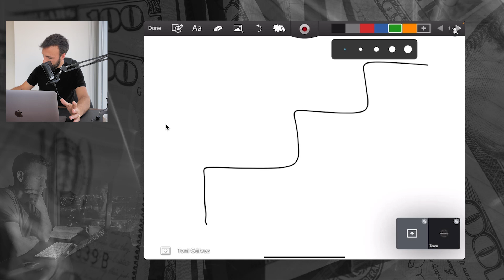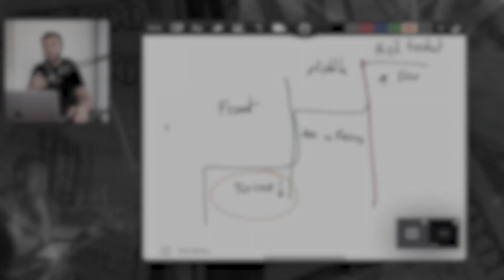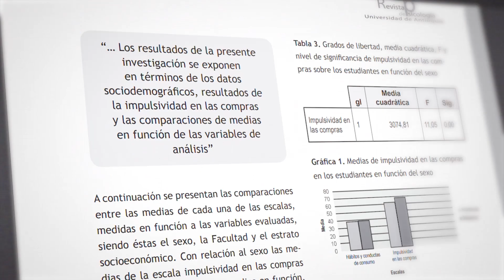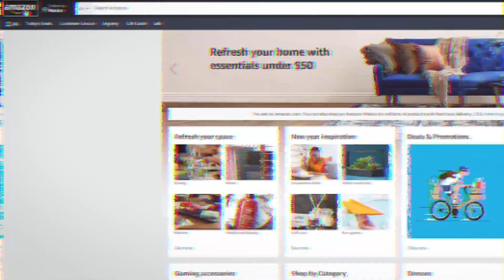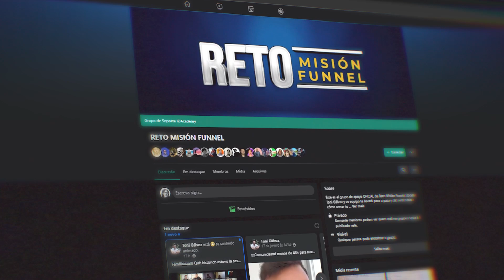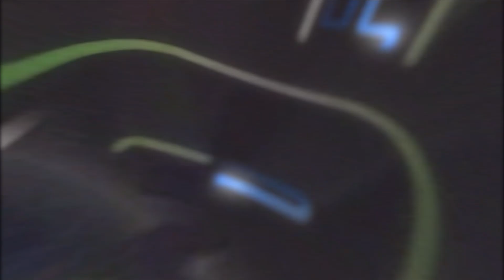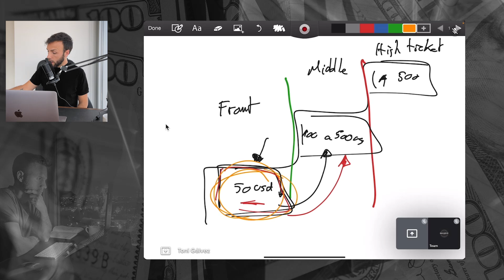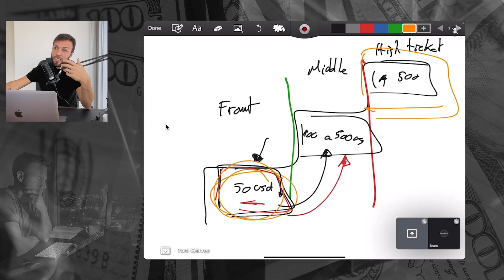Marketing de Afiliados: Puedo Ganar Dinero SIN Exponerme en Hotmart?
¿Será que puedo ganar dinero con Hotmart sin exponerme? En este vídeo encontrarás la respuesta.